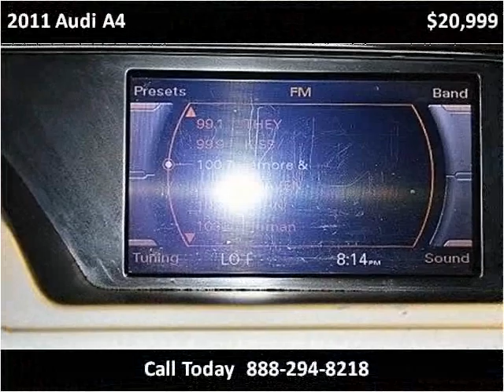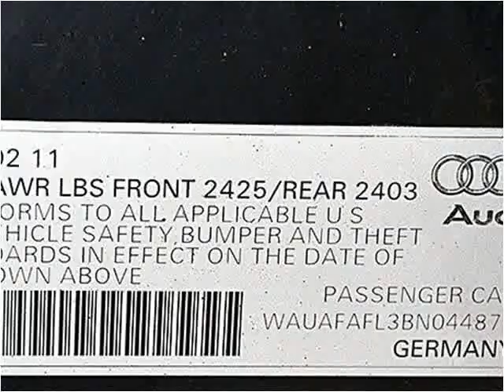2011 Audi A4 Used Cars Miami FL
This 2011 Audi A4 is available from Off Lease Only Miami.